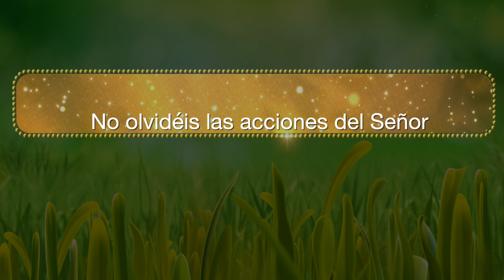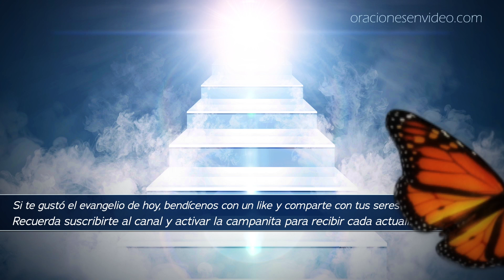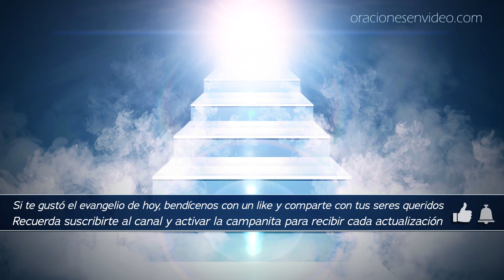Evangelio de hoy Sábado 14 Septiembre 2019 Juan 3,13-17 Jesús y Nicodemo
Juan 3,13-17 En aquel tiempo, dijo Jesús a Nicodemo: «Nadie ha subido al cielo, sino el que bajó del cielo, el Hijo del hombre. Lo mismo que Moisés elevó la serpiente en el desierto, así tiene que ser elevado el Hijo del hombre, para que todo el que cree en él tenga vida eterna. Tanto amó Dios al mundo que entregó a su Hijo único para que no perezca ninguno de los que creen en él, sino que tengan vida eterna. Porque Dios no mandó su Hijo al mundo para condenar al mundo, sino para que el mundo se salve por él.»